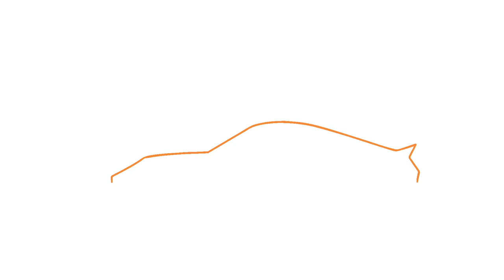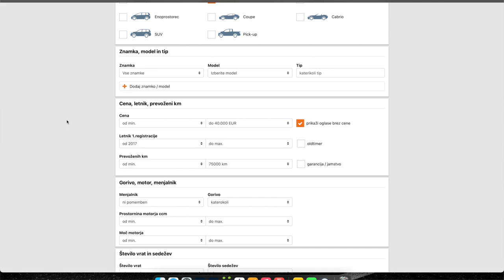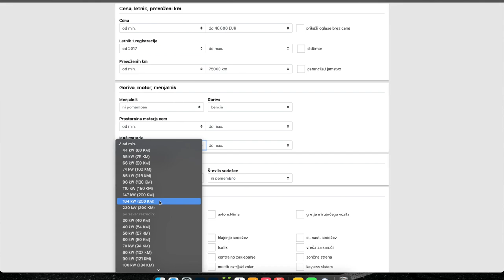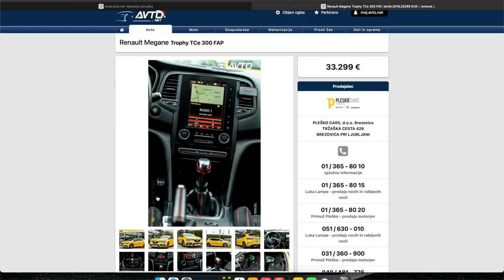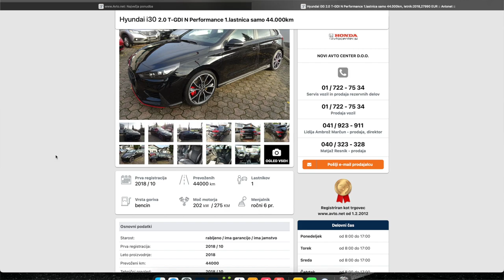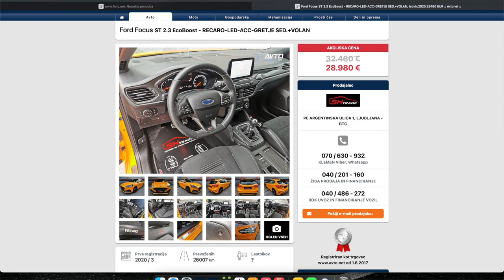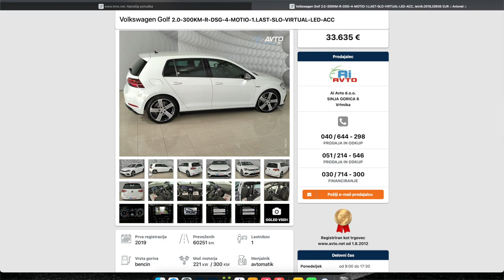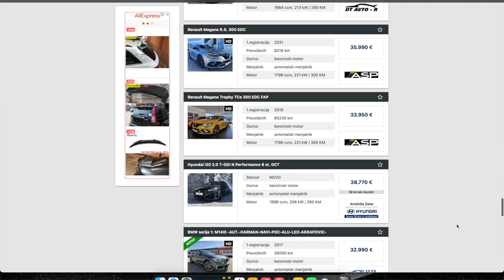Pomagaj mi kupiti nov avto!